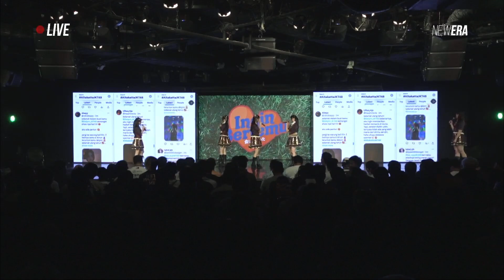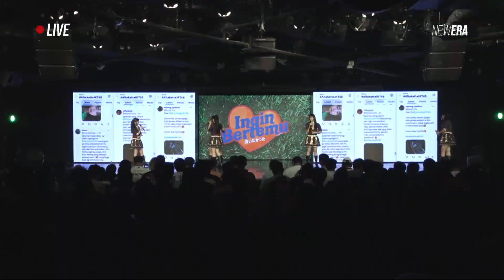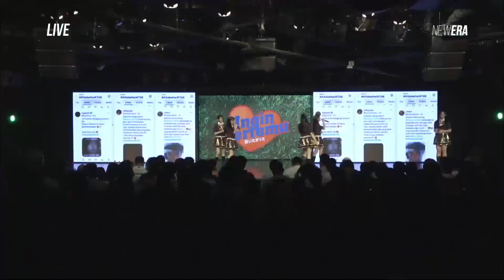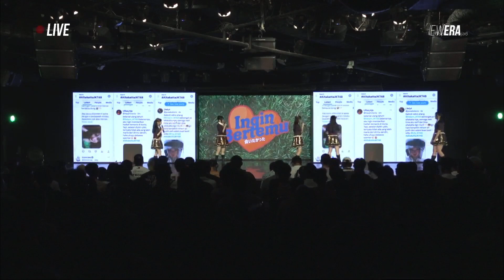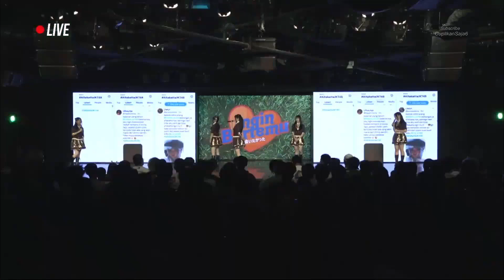002 Full Show Ingin Bertemu JKT48 Trainee 14 September 2024